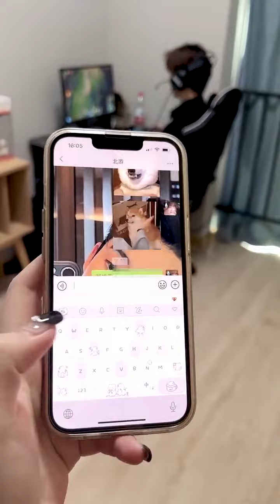【热心市民沐凡凡】当我给男朋友发羞羞的消息……情侣日常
抖音快手小红书 + 搞笑 + 抖音合集 | 热心市民沐凡凡：当我给男朋友发羞羞的消息……情侣日常